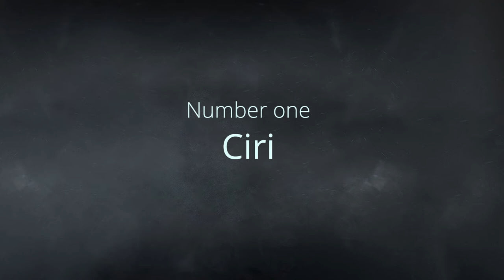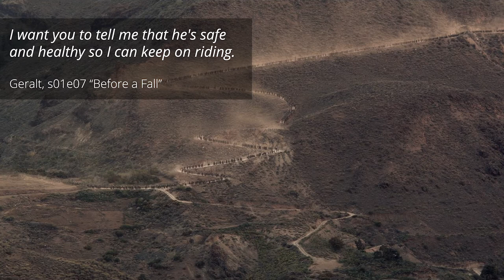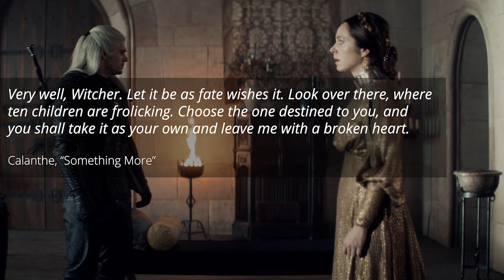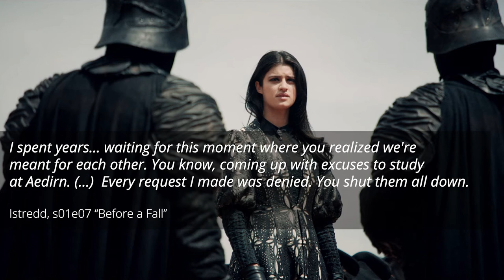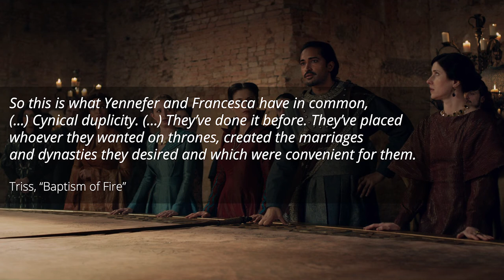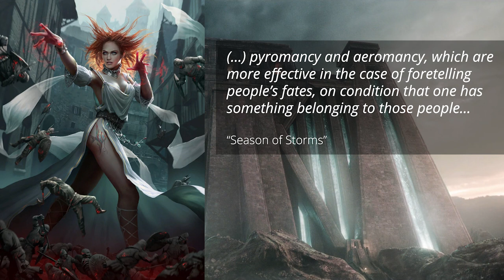Witcher TV Show vs Books - Differences - s01e07 "Before a Fall"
This video is a comparison of the Witcher TV Show and the Witcher books, it focuses on analyzing the differences between the Witcher Netflix TV show (Season 1, Episode 7 "Before a Fall") and Andrzej Sapkowski's books (mainly "Last Wish" and "The Sword of Destiny"). The episode is taken under scrutiny and we show what the Netflix show has changed, what people and events the Witcher TV show presented differently than the books do.

In this episode, we analyze the differences in portrayal of: Ciri and her abilities, Geralt's persuit of destiny, Geralt's meeting with Calanthe, Yennefer's relationship with Istredd, Aretuza, preparations for the Battle of Sodden, and forbidden magic.

📘 Chapters
0:00 Introduction
1:04 Ciri and Prophecy
2:24 Ciri's Age
3:23 Geralt and Calanthe
6:28 Yennefer and Istredd
8:07 Yennefer in Aretuza
10:20 Politics
11:36 Forbidden Magic
12:36 Outro